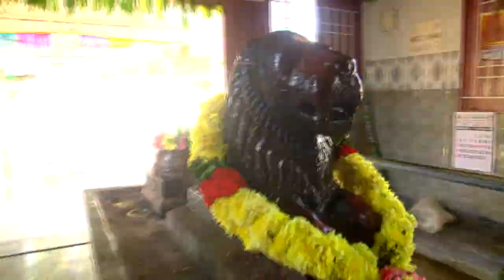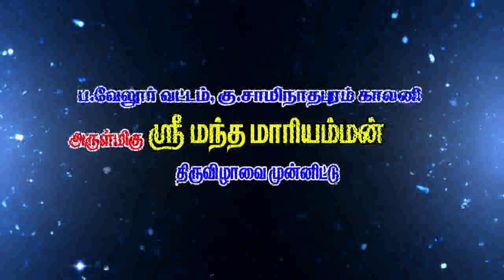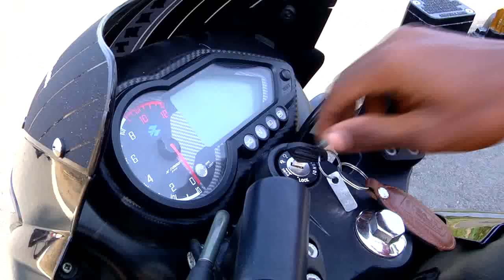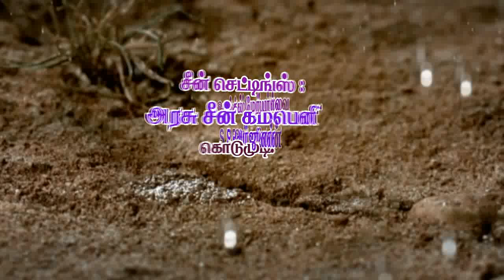28.01.2020 சாமிநாதபுரம் நாடக டைட்டில்